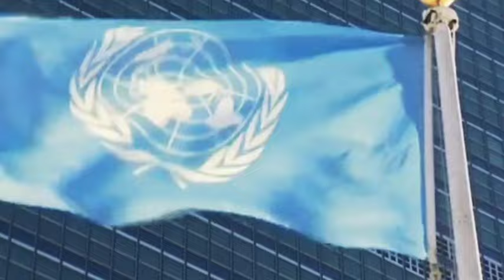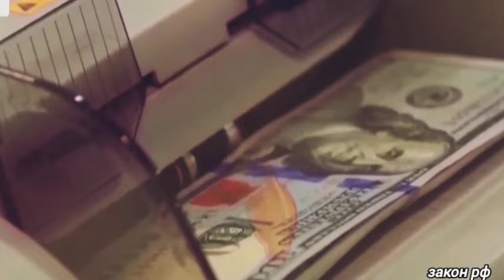Сегодня 22-июля Россия официально заявил ООН о полном.. Страны ЕС потребовали сегодня.. новости////